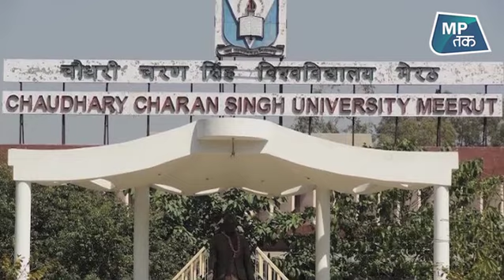कमलनाथ और उनके परिवार पर संकट के बादल छंटने के बजाए घेरे जा रहे हैं !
यूपी की योगी सरकार ने एमपी सीएम कमलनाथ के परिवार के सदस्य की ओर से गाजियाबाद में संचालित आईएमटी संस्थान की जमीन का आवंटन रद्द कर दिया है.